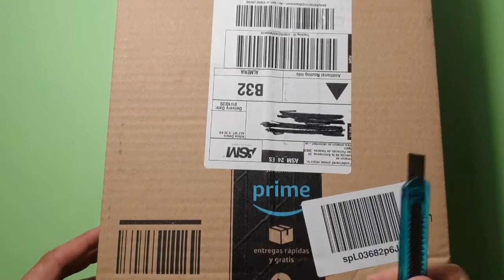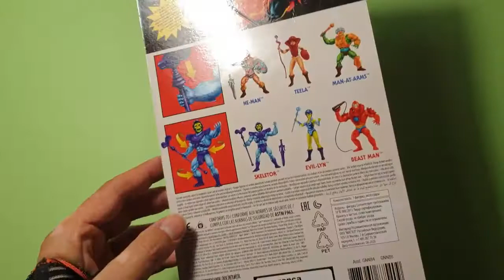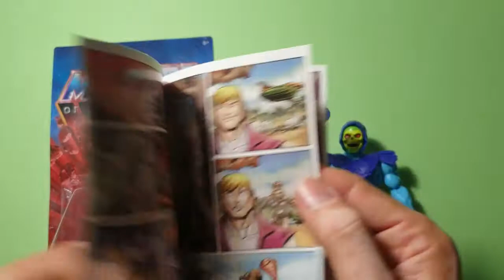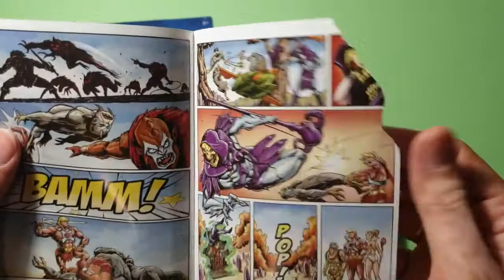Skeletor. Origins vs Vintage vs 200X.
Abrimos la caja del Skeketor de la línea Masters of the Universe Origins. Echamos un vistazo a la figura y el tebeo que lo acompaña y lo comparamos con los Skeketor de algunas líneas anteriores